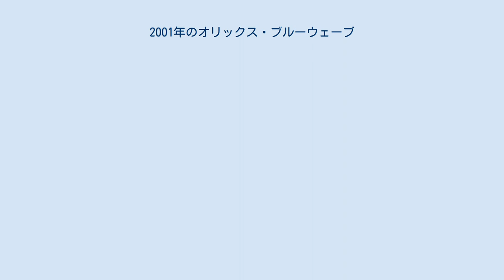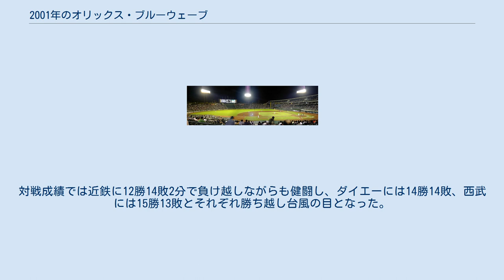2001年のオリックス・ブルーウェーブ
2001年のオリックス・ブルーウェーブ（2001ねんのオリックス・ブルーウェーブ）では、2001年のオリックス・ブルーウェーブにおける動向をまとめる。
 この年のオリックス・ブルーウェーブは、仰木彬監督の8年目のシーズンである。
仰木は、このシーズンオフに監督を退任した。
 前年オフにイチローがシアトル・マリナーズへ移籍したことに加えてBクラスに転落したことから、チームは評論家から「今年もAクラスに入るのは無理だろう」と予想された。
イチロー不在の影響が心配された打線は塩崎真が1番を打ち、チームの看板選手となった谷佳知が奮闘。
また4番のジョージ・アリアスや5番のジョー・ビティエロもクリーンナップを打ってそれなりの成績を収めた。
チームは5月まで勝ち越しまずまずのスタートを切るが、6月に大きく負け越してBクラスに転落。
7月に9勝8敗と勝ち越してAクラス争いには踏みとどまるが、肝心の8月に10勝15敗で負け越してBクラスに転落すると、近鉄・ダイエー・西武の優勝争いに割って入れずシーズン勝ち越しながらも2年連続の4位で終了。
対戦成績では近鉄に12勝14敗2分で負け越しながらも健闘し、ダイエーには14勝14敗、西武には15勝13敗とそれぞれ勝ち越し台風の目となった。
シーズン終了後、仰木監督は勇退した。